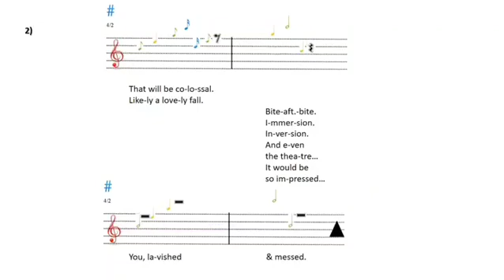Songwriting ~ Soufflé by DilySnow ~ Rock & Roll Music ~